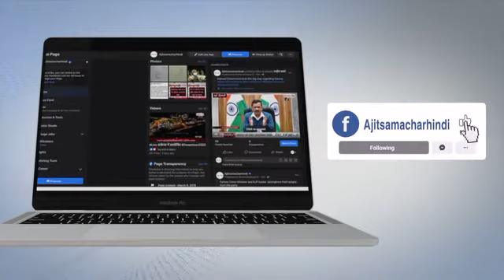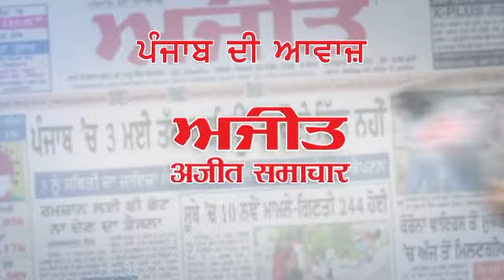Radaur - ग्रामीण क्षेत्रों में Door-To-Door जाकर Corona Symptoms की जांच कर रही चार सदस्यीय टीम